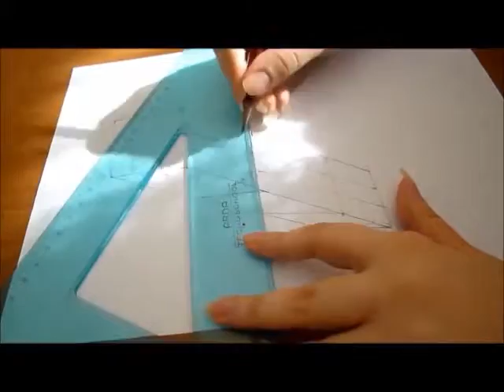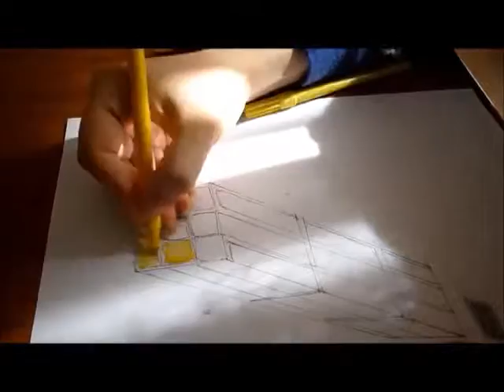Cubo di Rubik in 3D prospettiva anamorfica!!!